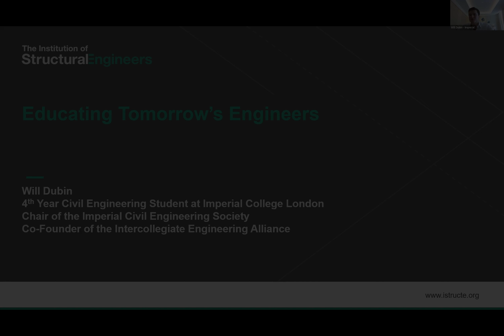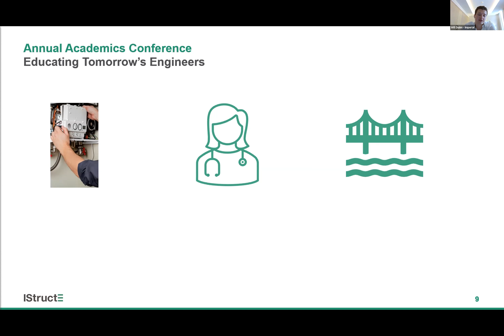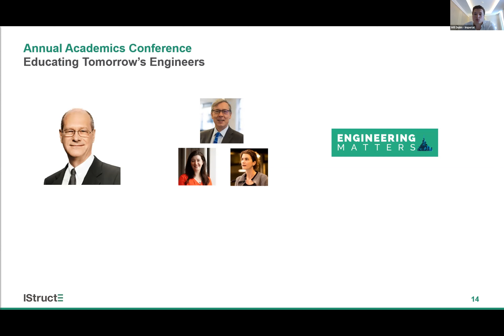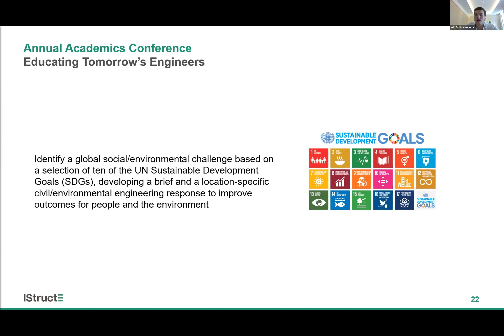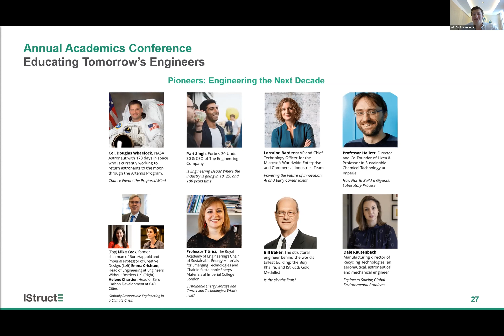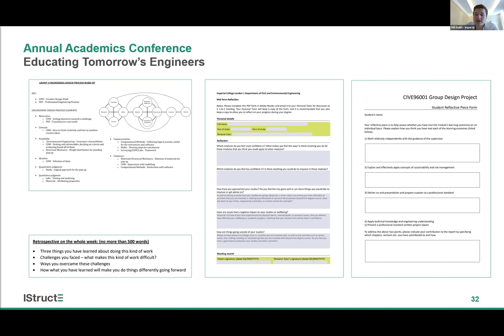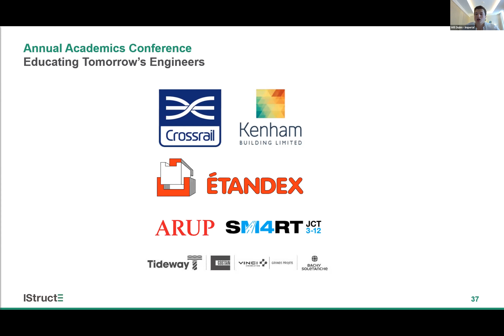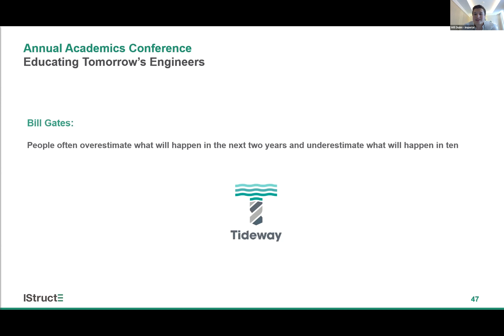Educating tomorrow’s engineers.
Annual Academics Conference 2021.
Speakers: Will Dubin, Chair - Civil Engineering Society, Imperial College London & Co-Founder, Intercollegiate Engineering Alliance